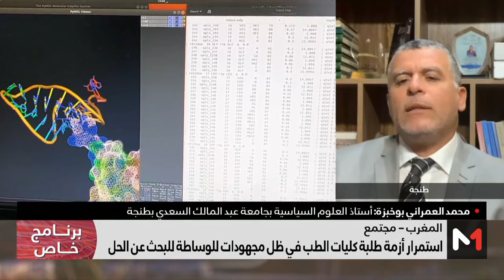بوخبزة: أزمة كليات الطب ليست جديدة